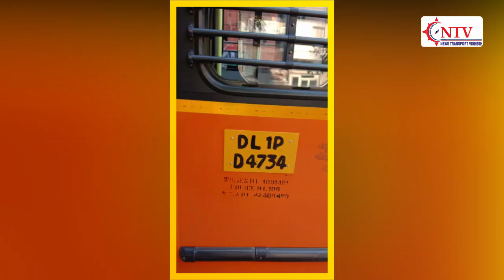Cluster Bus Driver की यात्री से गुंडागर्दी, पास के बाद भी उतारा! सरकार चुप! NTV/Transport/DTC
इस वीडीओ में देखें दिल्ली सरकार क्यों क्लस्टर बसों के चालकों की गुंडागर्दी पर भी चुप है?